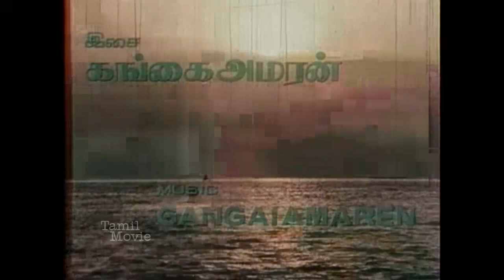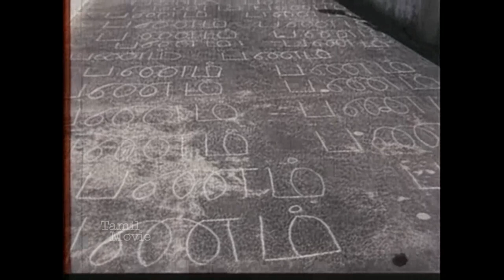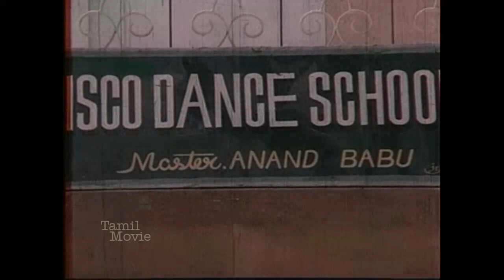Arthamulla Aasaigal Tamil Movie || Karthik, Ambika, Anand Babu || Superhit Movie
Arthamulla Aasaigal (transl. Meaningful desires) is a 1985 Indian Tamil-language film directed by Babu Maharaja for Peninsula Productions. The film stars Karthik, Ambika, Anand Babu and Sadhana.

Cast
Karthik as Selvam
Ambika as Radha
Anand Babu as Anand Babu
Sadhana as Jaya
Jaishankar as Customs Inspector Ganesh
Sathyaraj as Prabhu
Thengai Srinivasan as Krishnan
Nalinikanth as Shanthakumar
Senthil
Anuradha as Ganga
Loose Mohan
Pandari Bai as Selvam and Jaya's mother
Ennatha Kannaiya as Kannaiya
Kullamani as Naidu